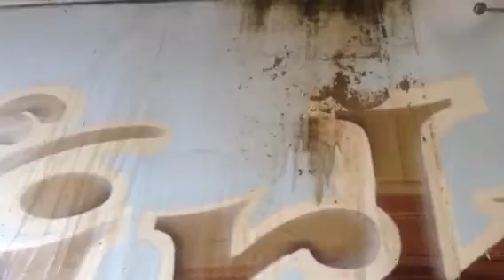Kirkwood neighbors association power wash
Washing the West side of the Rockyford road underpass under the Marta Train